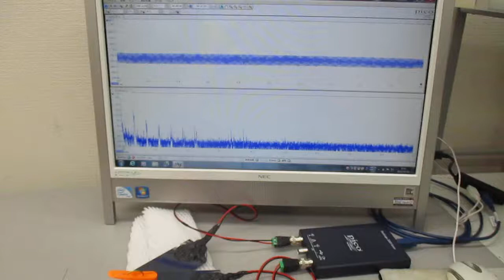非線形共振型超音波発振プローブの超音波伝搬実験（オリジナル超音波システムの開発技術）